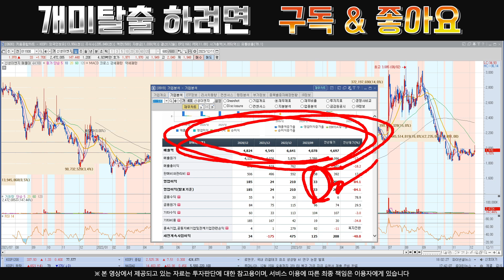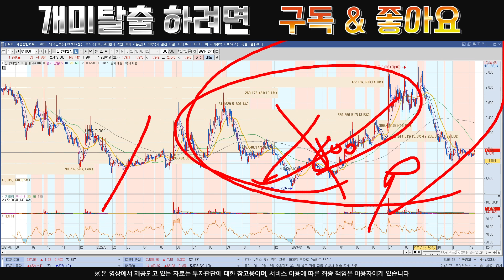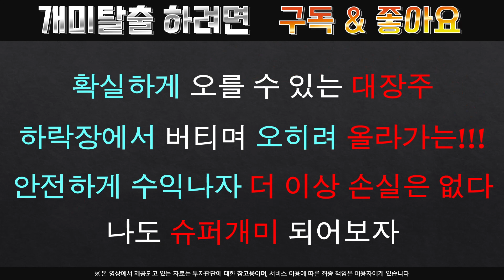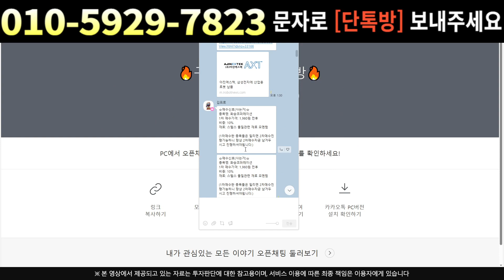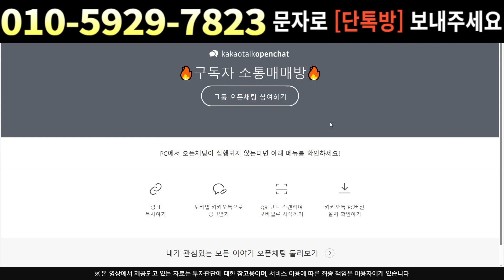[주식]신성이엔지 - 대기 !! 전고점 돌파 나옵니다 목표가 아직 멀었습니다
실시간 구독자소통 카톡방 투자정보 텔레그램